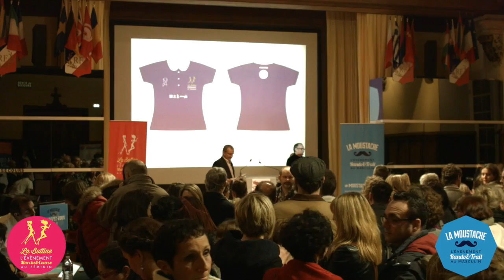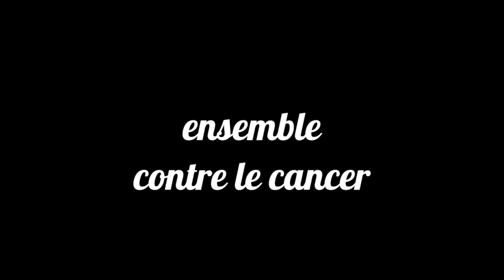teaser bottine moustache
Cette vidéo traite de teaser bottine moustache